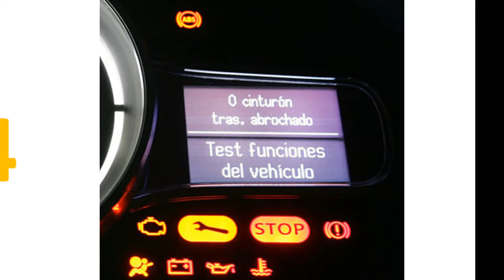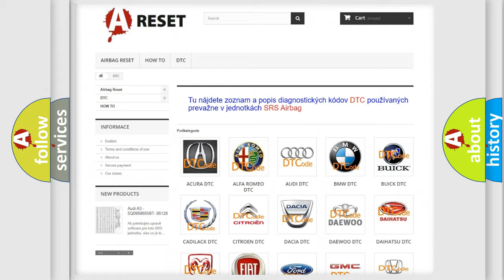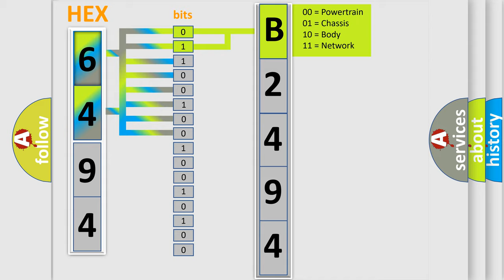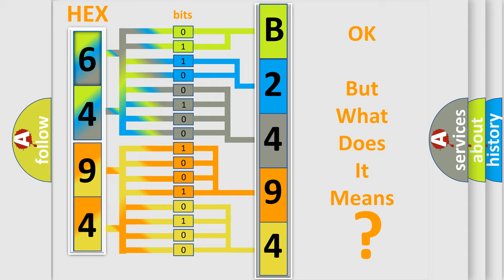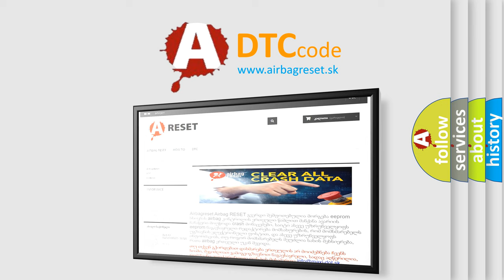DTC GMC B2494-00 Short Explanation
Contents:
0:21 Basic DTC analysis according to OBD2 protocol standard.
1:48 Insight into programming
2:58 A diagnostically understandable description of the Diagnostic Trouble Code
3:05 Basic error definition

Make:
GMC
Code:
B2494 00
Definition:
Lost Communications With Liftgate Module
Description: